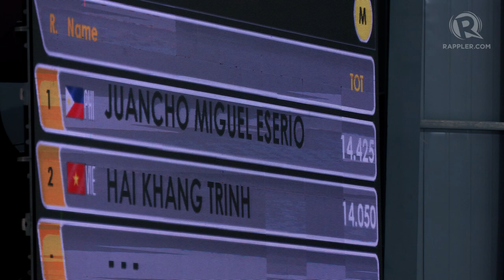2023 SEA Games: Juancho Miguel Besana bags gold in men's vault in gymnastics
Filipino gymnast Juancho Miguel Besana wins the gold medal in the men's vault event at the SEAGames32 Cambodia2023.